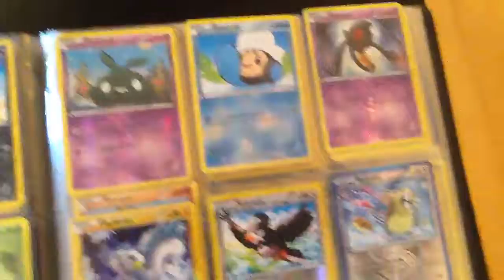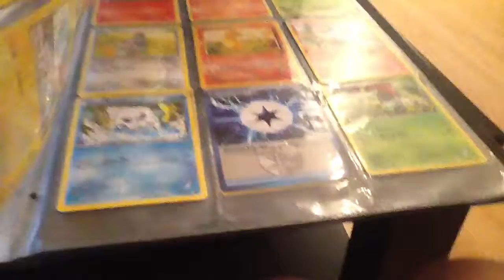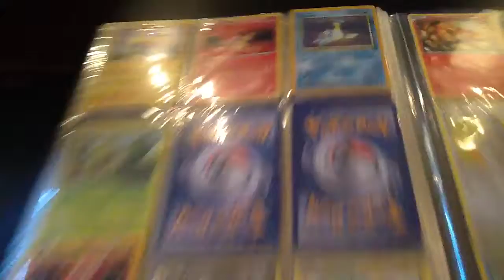My Pokémon binder